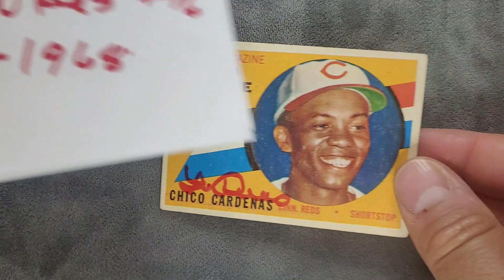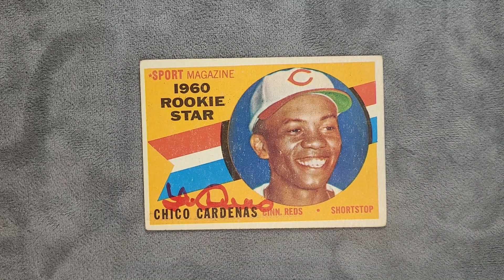Chico!!! TTM Success!!!